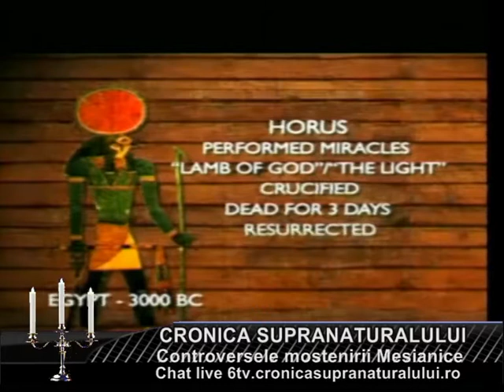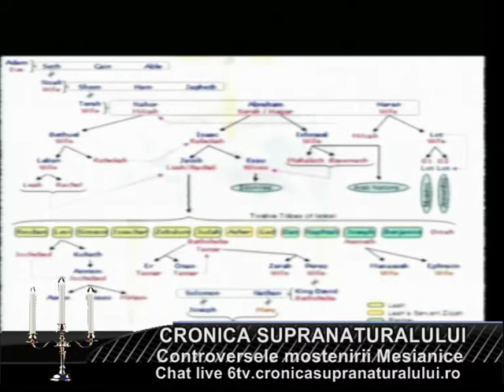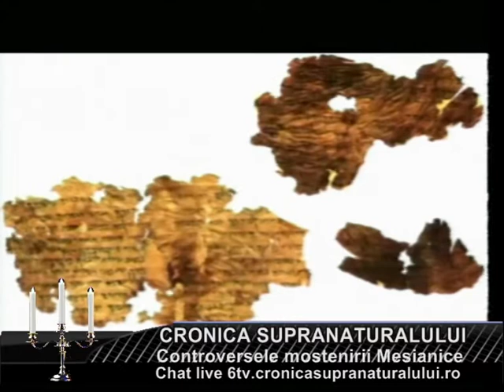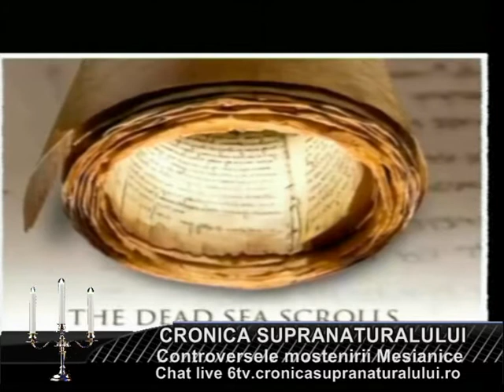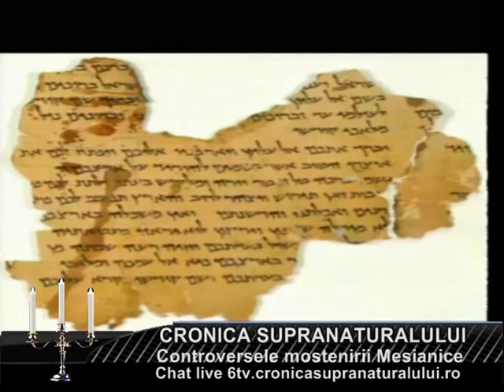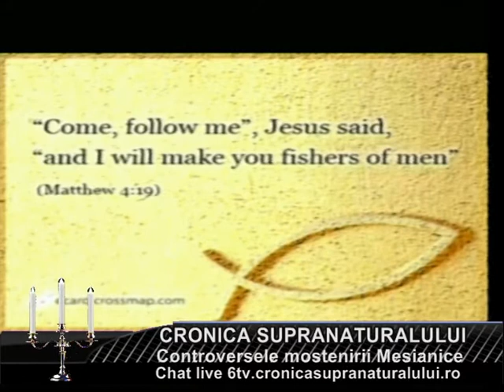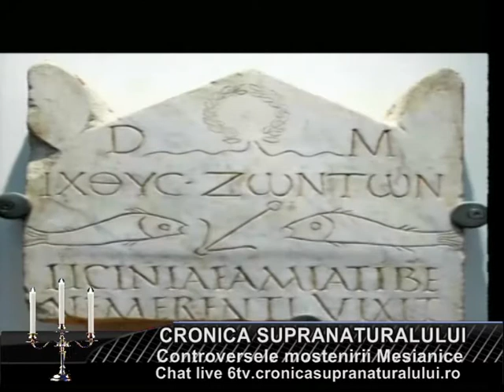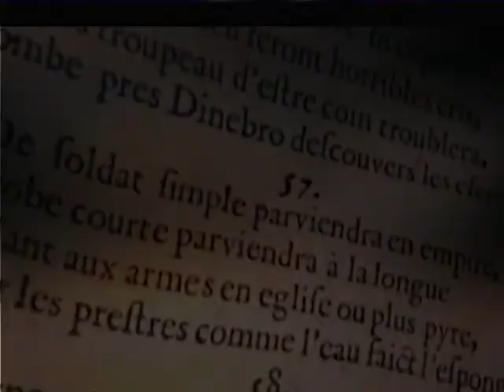Cronica Supranaturalului 2013.02.20 partea 2 Invitați Marius Bălășoiu și Vlad Diaconescu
Emisiune de dezbateri asupra misterelor nedezlegate ale omenirii și invitați din rândul specialiștilor, ufologilor, science fiction, scriitorilor de science-fiction și alte domenii ce tratează supranaturalul